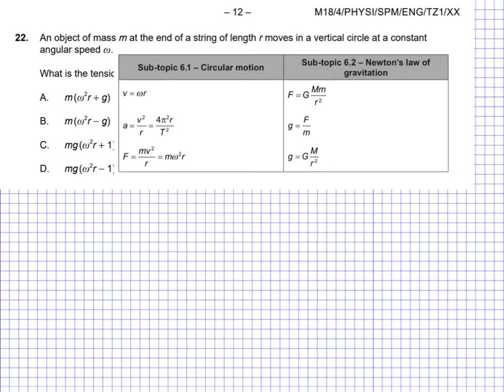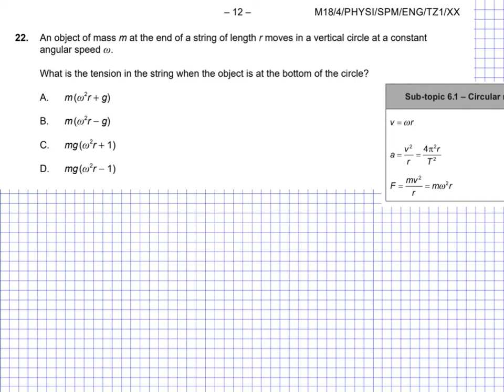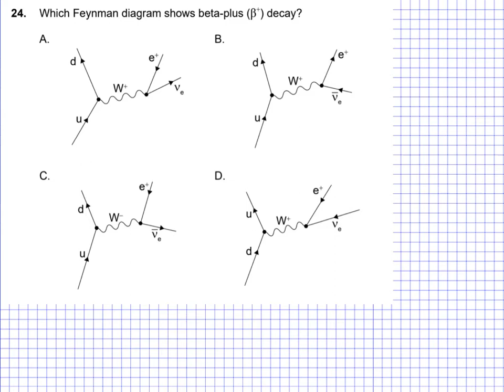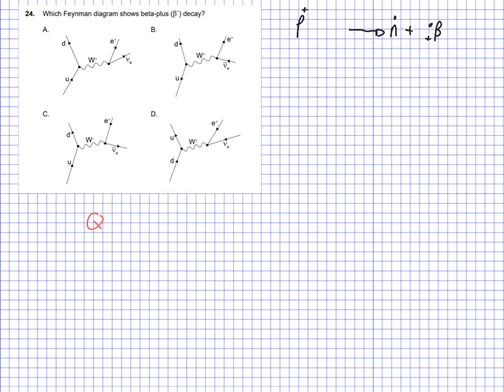IB Physics: Past Paper: May 2018: SL Paper 1: Page 12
M18/4/PHYSI/SPM/ENG/TZ1/XX